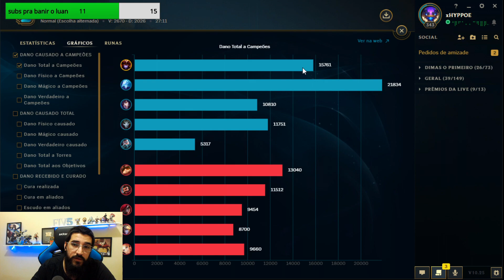SERÁ QUE TOMEI GHOST OU OS CARAS ERAM MUITO BOM - SHYVANA 36sfrD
★LIVE DE SEG. A SÁB ➤ twitch . tv /canalfiv5

★PARCERIA
➤R e L INFORMATICA: